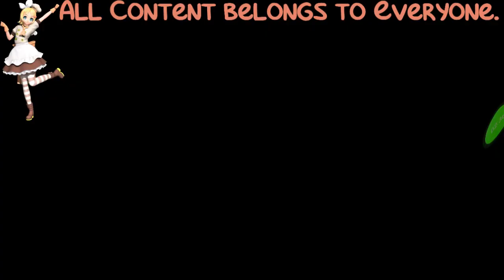(REQUESTED) Goldfish Gingle (Uptade 1) In Crying Squared